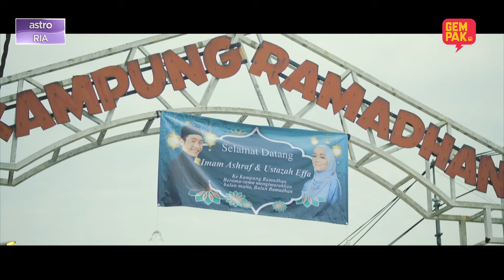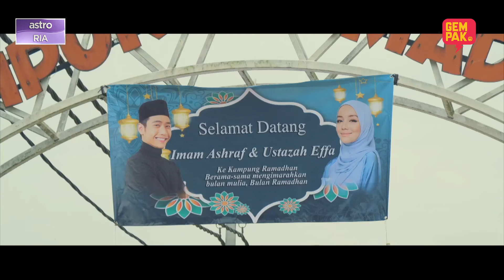[TAYANGAN PERDANA] Imam Instant Ustazah Scammer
Demi membayar hutang, Effa sanggup menyamar menjadi ustazah dan menipu tentang latar belakangnya. Namun, kerana asyik dikejar ahlong, dia nekad melarikan diri ke Kampung Ramadan dan bertemu dengan Imam Asyraf, seorang influencer yang viral kerana alunan suara ketika mengajinya yang cukup merdu. Imam Asyraf telah dilantik oleh Tok Jamlus untuk menjadi imam sepanjang tarawikh Ramadan ini. Kehadiran Effa ke kampung itu membuatkan Asyraf mula mengesyaki sesuatu…

🎬  IMAM INSTANT USTAZAH SCAMMER
🗓️  SETIAP AHAD (MULAI 5 MAC 2023)
📺  9 MALAM  DI ASTRO RIA ATAU STRIM DI ASTRO GO / ULTRA BOX!

Produksi:  @zeelproduction
Arahan: @hadithomar

Teraju utama
Nak tau siapa lagi ada? TUNGGU…

Untuk banyak lagi video, tonton di Instagram @bambam_studios